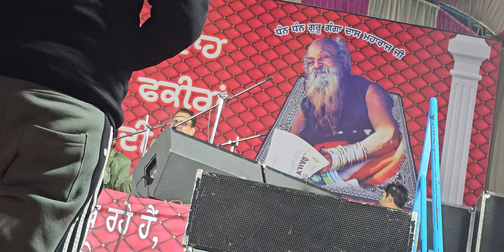SARDAR ALI | TERE DAR PE AA KE | 18TH BARSI